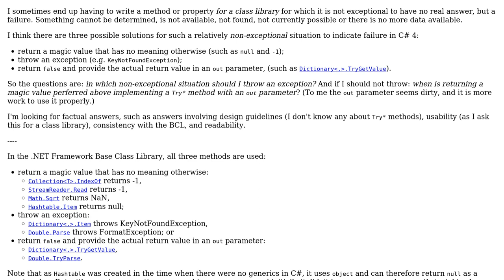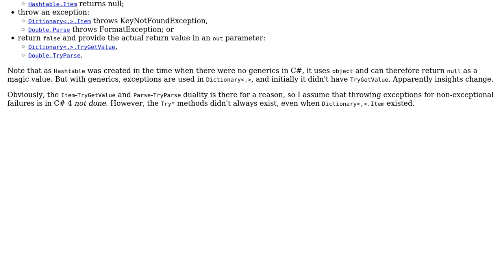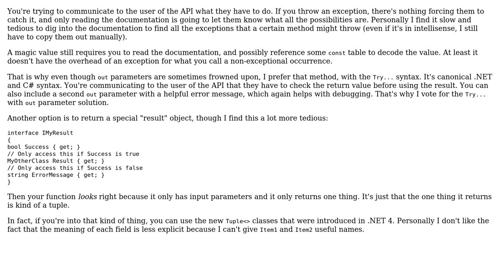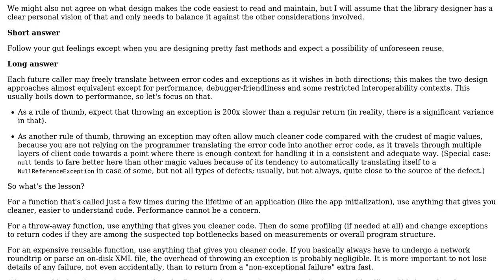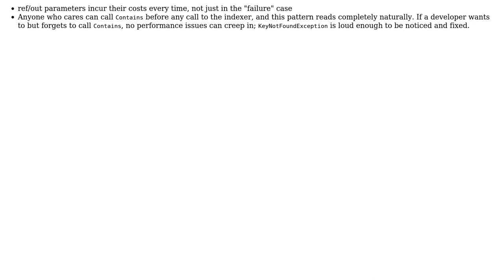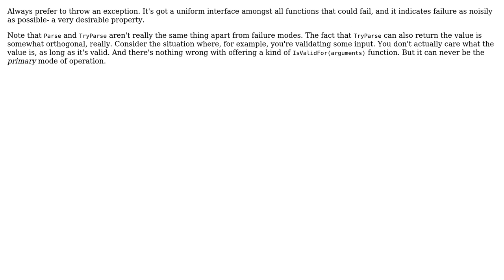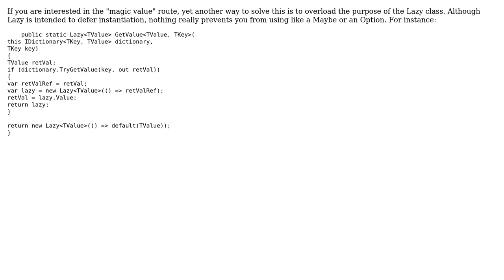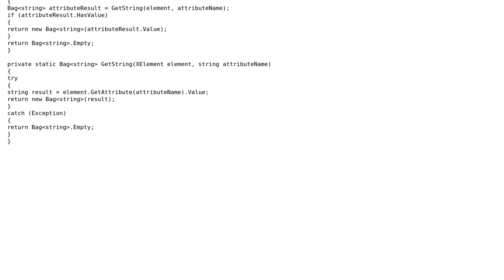Return magic value, throw exception or return false on failure? (8 Solutions!!)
Return magic value, throw exception or return false on failure?

With thanks & praise to God, and with thanks to the many people who have made this project possible! | Content (except music & images) licensed under CC BY-SA | Music | Images & others | With thanks to user zumalifeguard user Telastyn user Scott Whitlock user Jirka Hanika user GSerjo user DeadMG user Daniel A.A. Pelsmaeker user Anders Johansen user Anders Abel and the Stack Exchange Network Trademarks are property of their respective owners. You are responsible for your own actions.